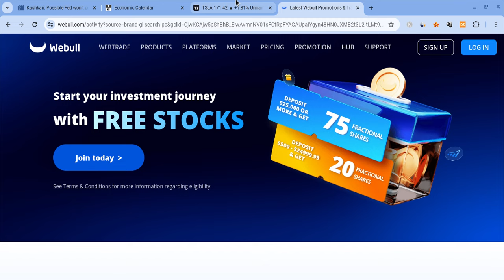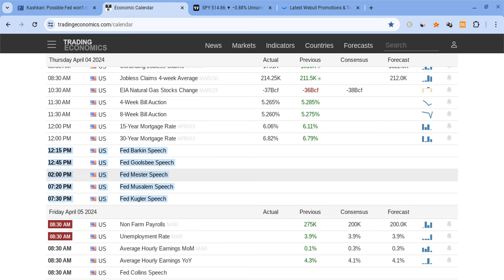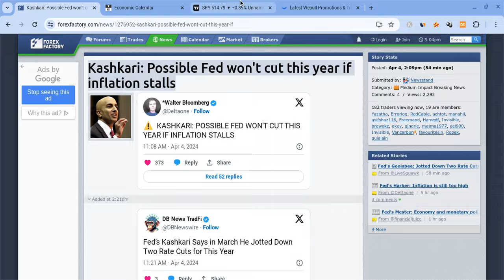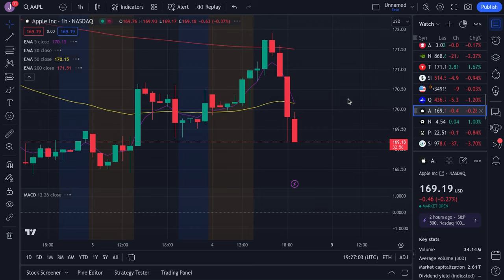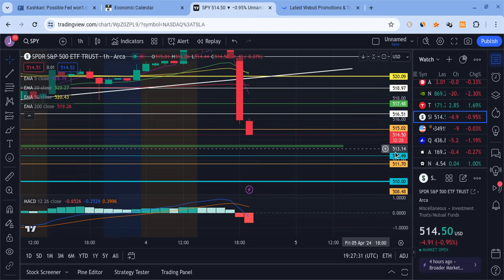🔥 INSANE SELLOFF!!! TSLA, SPY, NVDA, AAPL, & QQQ PRICE PREDICTIONS! 🚀